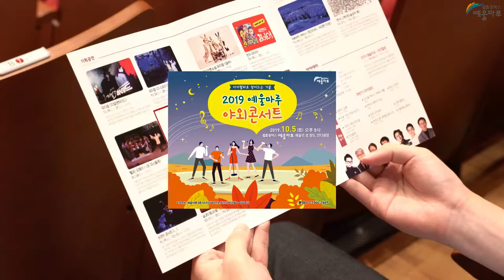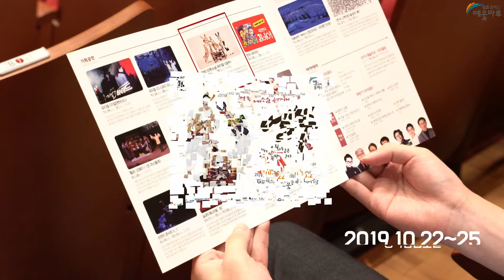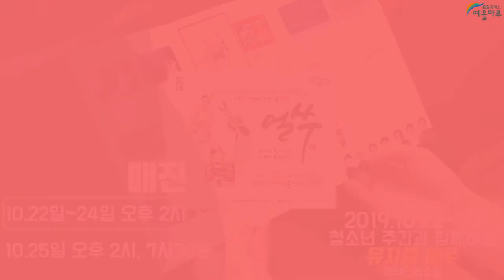2019 월간 디지털 뉴스레터 10월호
야외콘서트 10월05일 17시
실내악페스티벌 10월11일~13일
뮤지컬 얼쑤 10월22일~25일